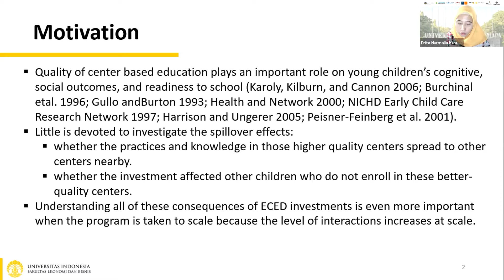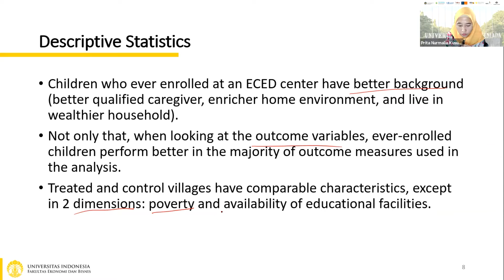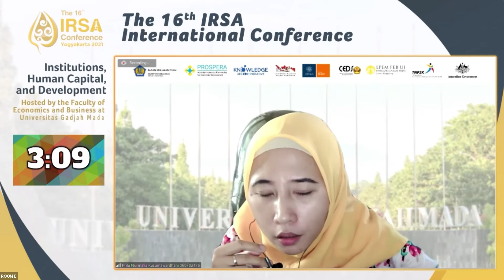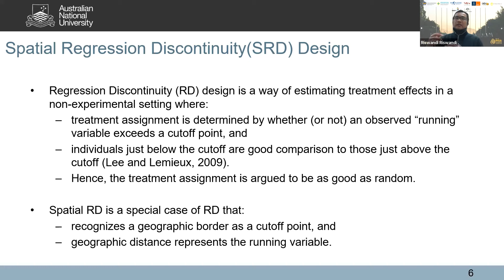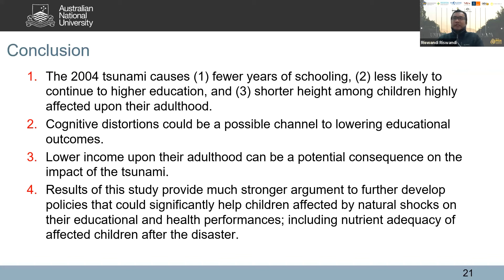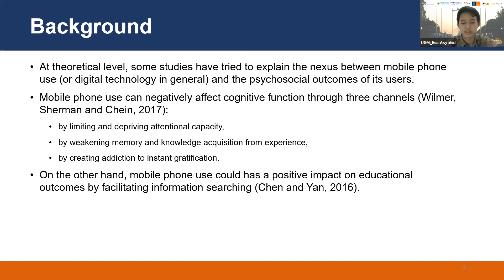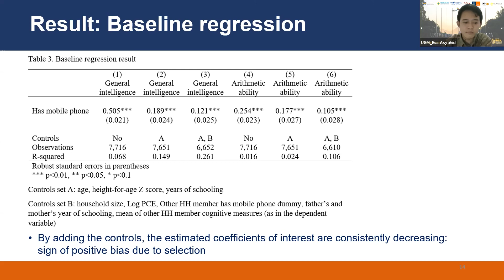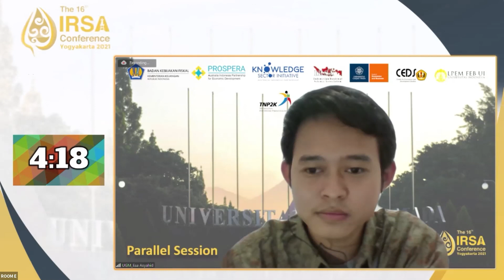Early Childhood Development and Long-Term Outcomes #2 – 16th IRSA International Conference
The Indonesian Regional Science Association event is back with many notable speakers to discuss the current economic condition. The 16th Indonesian Regional Science (IRSA) International Conference aims to encourage more discussion on the current policies and programs in institutional strengthening and human capital development.

Early Childhood Development and Long-Term Outcomes Regular Session was held on

The papers presented in this session are
-Spillover Effects of Investment in Early Childhood Education and Development (ECED) Centers: Evidence from Indonesia (Prita Nurmalia Kusumawardhani, University of Indonesia)

-Long-term impacts of the giant wave: The case of the 2004 Indian Ocean tsunami and child development in Indonesia (Riswandi, Australian National University; Budy P Resosudarmo, Australian National University; Saiful Mahdi, Universitas Syiah Kuala; Milda Irhamni, J-PAL Southeast Asia)

-Is Mobile Phone Bad for Kids? Evidence from the Indonesian Family Life Survey (Esa Azali Asyahid, Universitas Gadjah Mada)